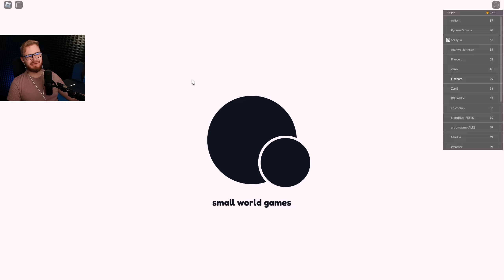TO MÓJ NAJLEPSZY OPENING w ANIME DEFENDERS ROBLOX!!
ROBLOX Anime Defenders